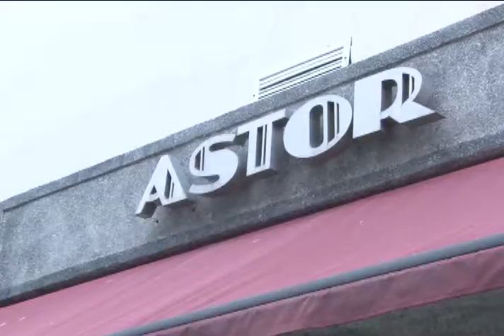BRAHMA - Casa x Bar | Making Of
QUEM VENCE ESSE DUELO?

* (em 2020) Vídeo teve sua trilha sonora original toda alterada por conta de direitos autorais.